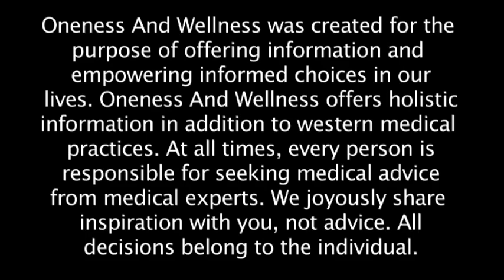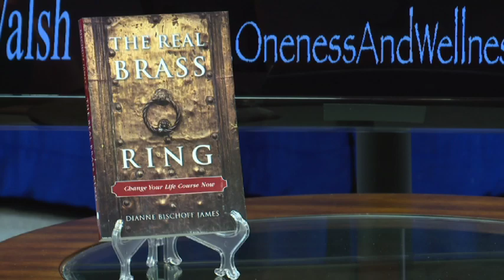Oneness & Wellness TV - Dianne Bischoff James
Dianne Bischoff James talks with Dot Walsh, popular host of the Oneness and Wellness television show. Part 1